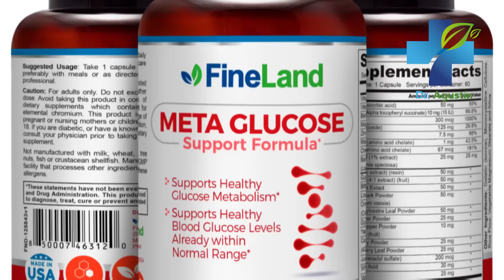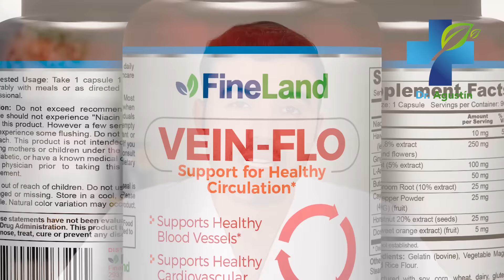Para Qué Sirve el Coco - Beneficios y Propiedades del Coco Para La Salud y Como Lo Debes Consumir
Muchas personas se preguntan a diario para que sirve el coco?
Esta maravillosa fruta que tiene miles de beneficios y propiedades para la salud, que hoy voy a revelar. En este video revelo cada una de ellas, y como puede consumir para beneficiarse al 100%.

beneficios del coco,
propiedades del coco,
beneficios del aceite de coco,
diebetes,
insulina,
controlar el azucar,
reducir el azucar,
azucar en sangre,
colesterol,
presion arterial,
ataque al corazon,
corazon,
piel,
piel joven,
rejuvenecer,
envejecimiento,
dolor de estomago,
tiroides,
grasas saludables,
remedios caseros,
tratamientos,
medicina natural,
suplementos,